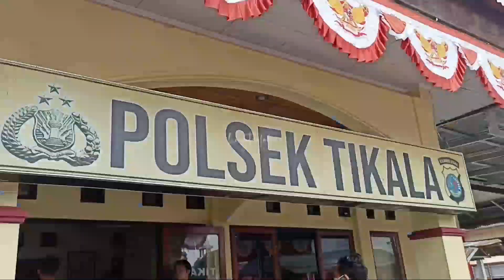Pelaku Curanmor Terjerat Kasus Penganiayaan